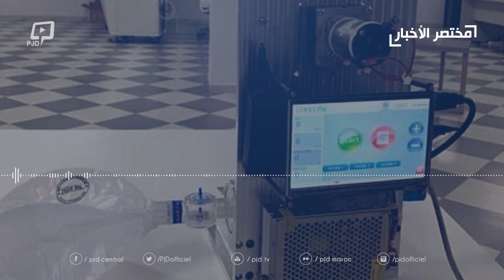مختصر الأخبار: المغرب يسجل 26 حالة شفاء جديدة من فيروس كورونا